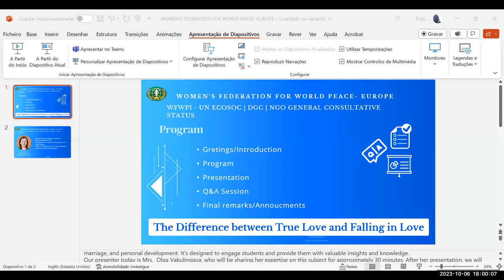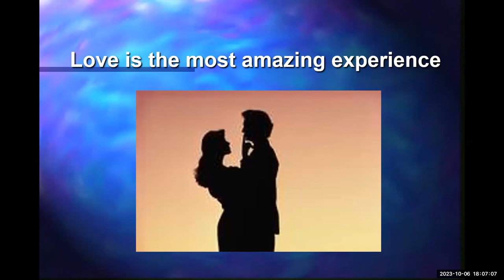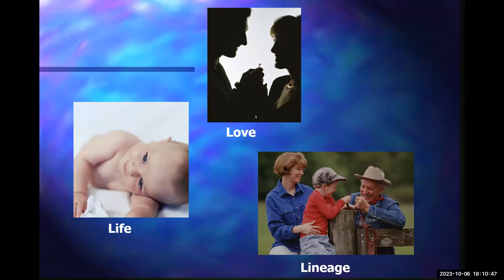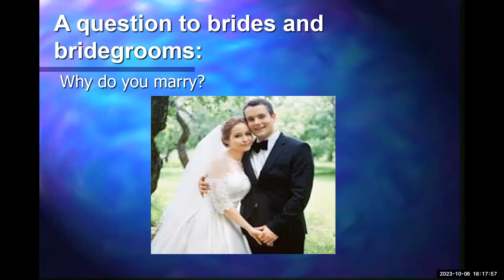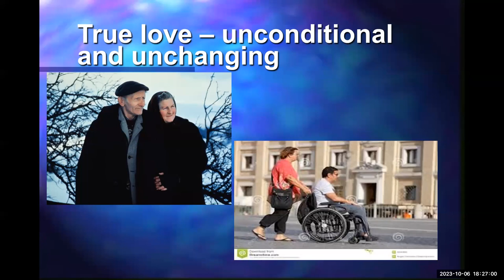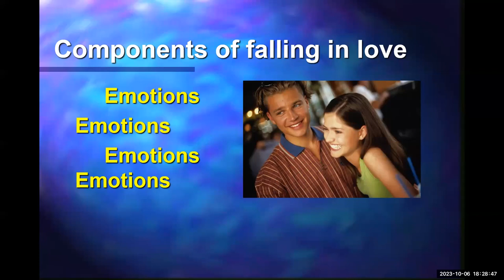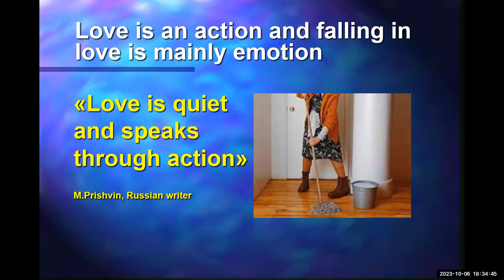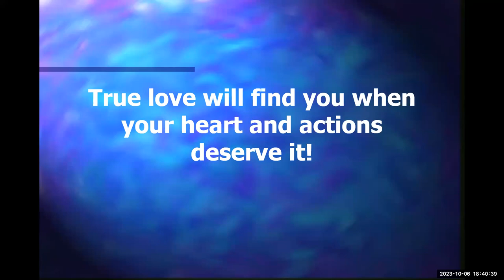MORAL EDUCATION: Discovering True Love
Discovering True Love: A Journey into Moral Education
The Difference between True Love and Falling in Love,
by renowned moral education specialist, Olga Vakulinskaya, WFWPI, IVP for Eurasia